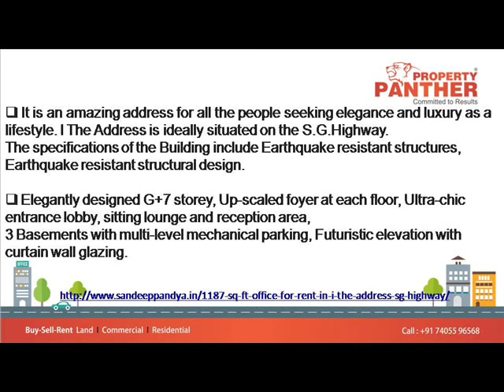Office For Rent in I The Address, SG Highway, Ahmedabad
1187 Sq Ft Office For Rent in I The Address SG Highway Ahmedabad

Rent:  41,540 rs
UnFurnished

It is an amazing address for all the people seeking elegance and luxury as a lifestyle. I The Address is ideally situated on the S.G.Highway.

The specifications of the Building include Earthquake resistant structures, Earthquake resistant structural design.
Elegantly designed G+7 storey, Up-scaled foyer at each floor, Ultra-chic entrance lobby, sitting lounge and reception area,
3 Basements with multi-level mechanical parking, Futuristic elevation with curtain wall glazing.